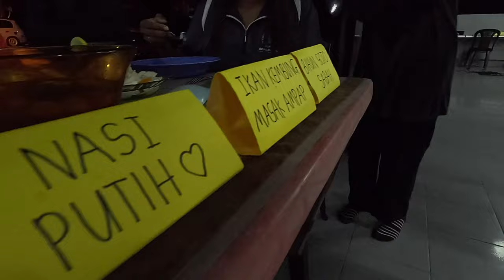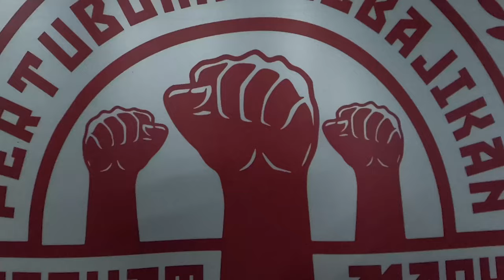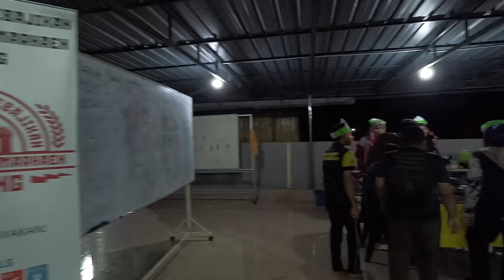Pertandingan Masakan Mengikut Budaya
Program: Belia Pemacu Komuniti Inklusif (Kohort 2)
Anjuran: Pertubuhan Kebajikan Masyarakat Marhaen Taiping
Tajaan: APPGM-SDG
Peserta: Universiti Sultan Azlan Shah (USAS) Kuala Kangsar